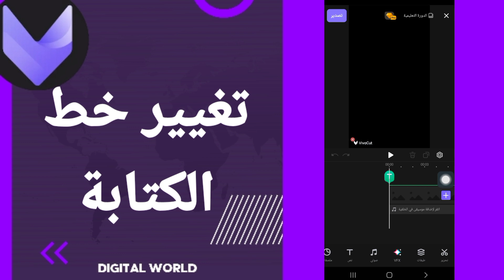كيفية طريقة تغيير وتبديل خط الكتابة على تطبيق فيفا كات Vivacut